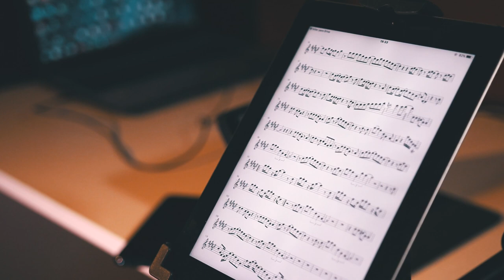Billie Jean - Michael Jackson (Cover Sax)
Billie Jean - Michael Jackson - (Sax alto cover)

Saxofonista: Lu Alves Sax

Saxophone: Alto Yamaha Yas 62
mouthpiece: Ever-Ton Evidence 7
Ligature: Vandoren Optimum
Reed: Vandoren Java 3.0
Arranjo Playback: Dudu Oliveira